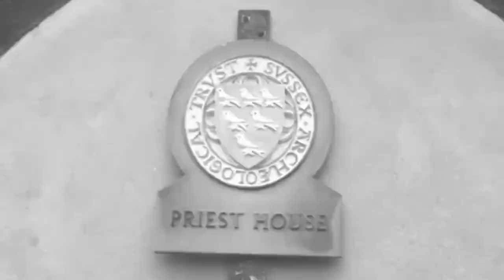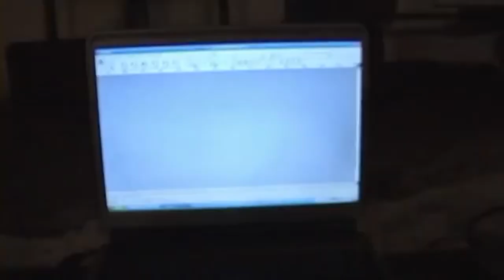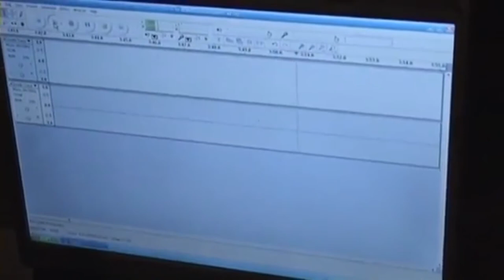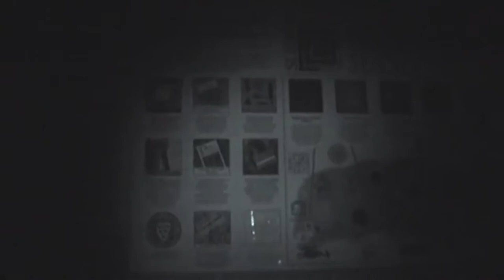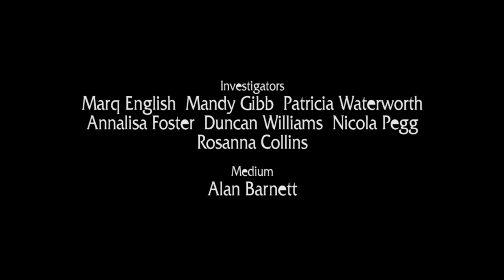SPIRAL PARANORMAL (Re-Mastered 34) | The Priest House (2011)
From the ‘Spiral Paranormal’ Video Vaults where original Episodes have been Re-Mastered and Up-Scaled to 1080p – Travelling to edge of the Ashdown Forest in Sussex, The Spiral Team explore the 15th Century Priest House in West Hoathly.

Re-Mastered: Monday 17th May 2021

AMAZON PRIME VIDEO:
‘Spiral Paranormal’ on Amazon Prime Video:
MY OTHER VIDEO CHANNELS:
EQUIPMENT:
Camera: Canon E0S M50
Camera: GoPro HERO8 Black:
MICROPHONE:
RØDE Video Mic GO